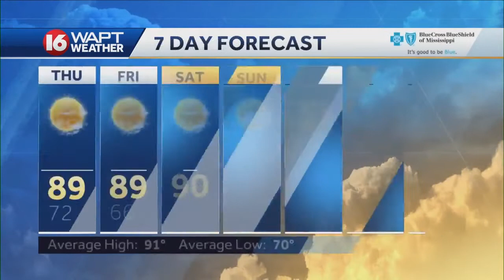Wednesday Evening Weather